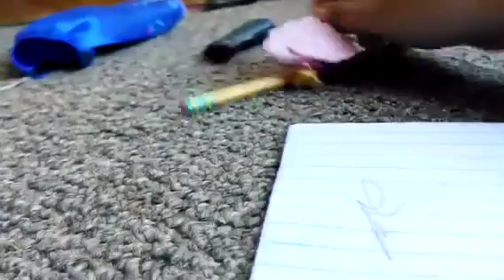Disney princess plastic pet A Day of Sundrop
Today I don't have people to play with! What should I do!